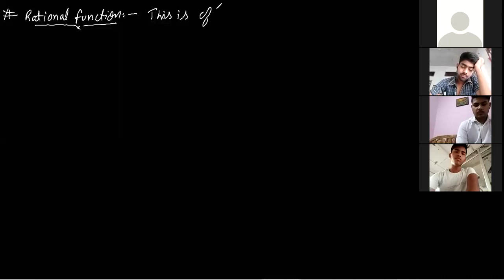FUNTION ||LECTURE 4|| NAVALS CLASS XI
MODULUS AND EXPONENTIAL FUNCTION